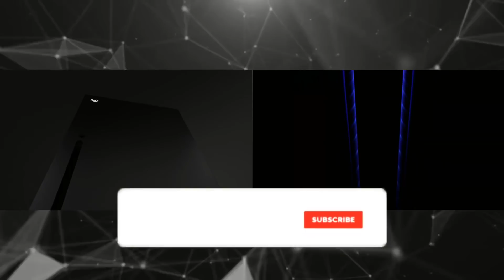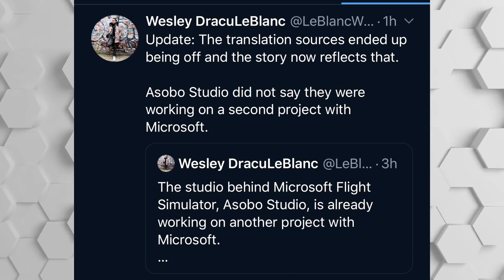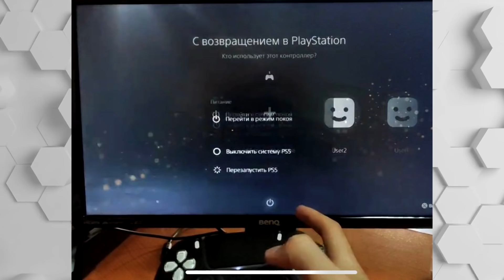SE FILTRA SUPUESTA IMAGEN DEL VENTILADOR DE PS5 | QUICK RESUME EN ACCIÓN | RTX3080 LIBRE DE ERRORES